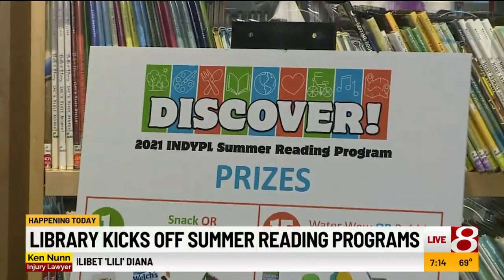Indianapolis Public Library summer reading program begins